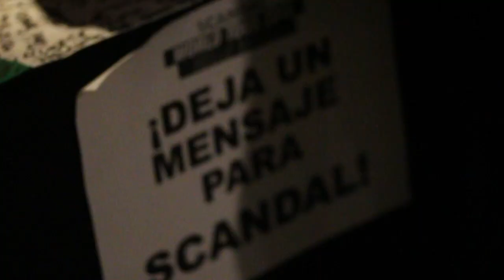Scandal Hello World Tour 2015 México - Kiwi Cobertura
La banda japonesa SCANDAL dio su primer concierto en México como parte del Hello World Tour 2015. El concierto se llevó a cabo el pasado 20 de mayo en El Plaza Condesa, en México D.F.. Fue un evento épico, aquí les traemos un poco de lo que se vivió.

¡Nuevo! Ve los videos que grabamos para Love in action, Satisfaction y DOLL en nuestra página

Gracias a nuestros amigos de LoveJapan Entertainment por la invitación a cubir el evento.